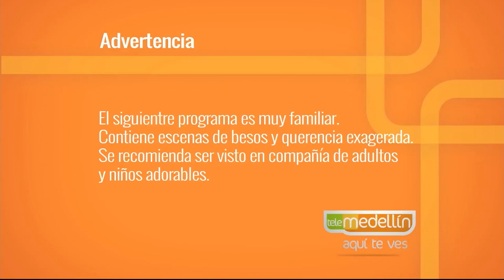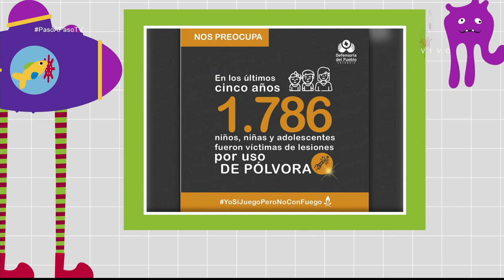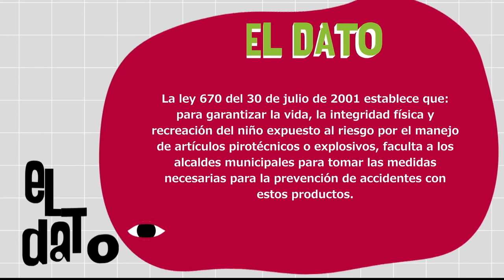Yo sí juego, pero no con fuego [Paso a Paso TV] Telemedellín